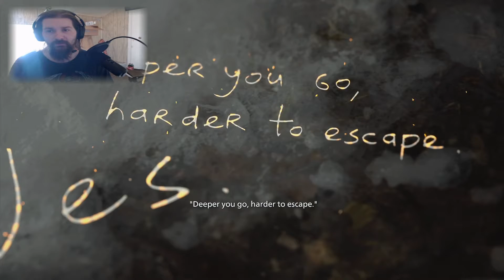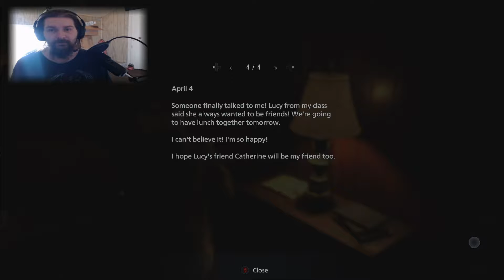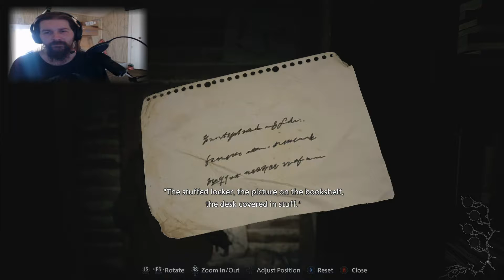Duke's Arena - Shadows of Rose pt. 4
This is a reupload, I forgot a clip in it so I apologize!
So after putting in all three masks the crystal that Rose sought after turned out to be a fake and just a lure set by the Duke. The trap has been sprung as Rose is dragged into the darkness by the Duke's power and dropped off into an arena. An arena set up by the Duke for a life and death battle with his bodyguard, an enemy that was impervious to our weapons. A weakness exposed and after a long battle with the creature and the minor enemies Rose comes out on top and escapes the castle thanks to her lil friend. Now the adventure continues as she goes deeper into the Megamycete to rid herself of her powers once and for all.